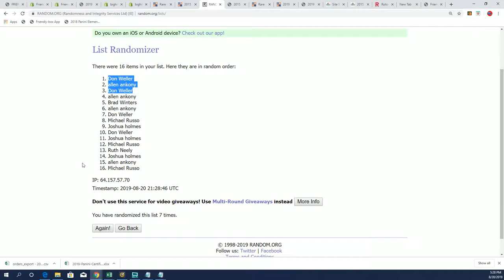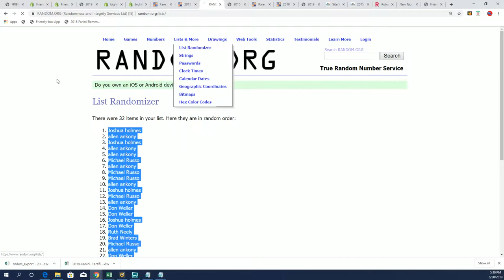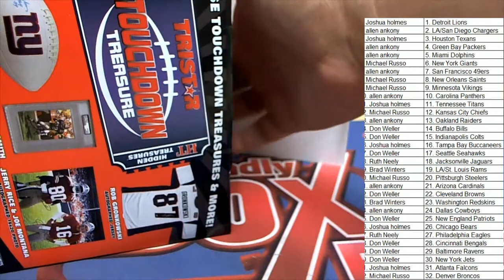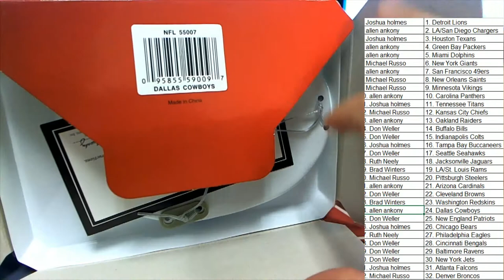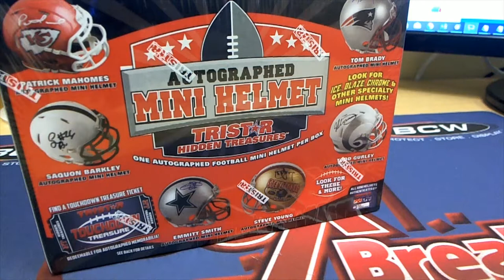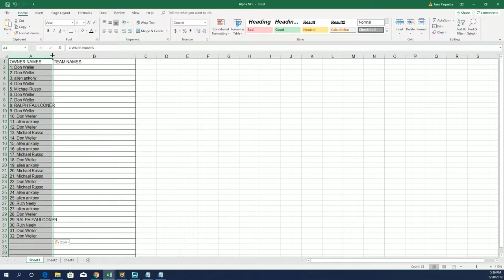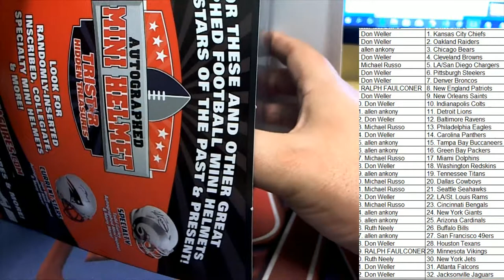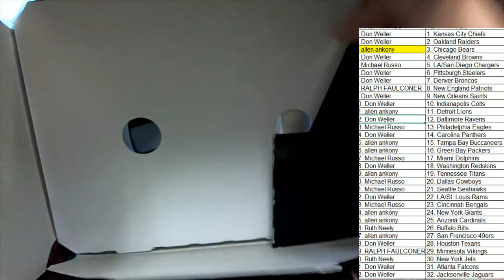2019 Tristar HT Football Mini Helmet ID 19TRISTARMIN427 & 19TRISTARMIN428